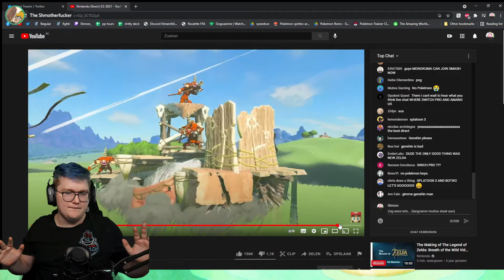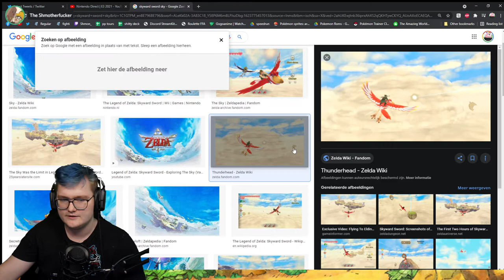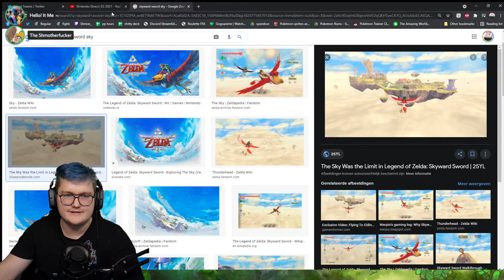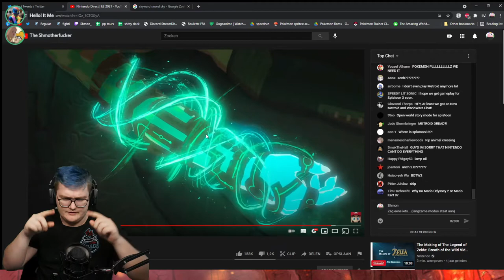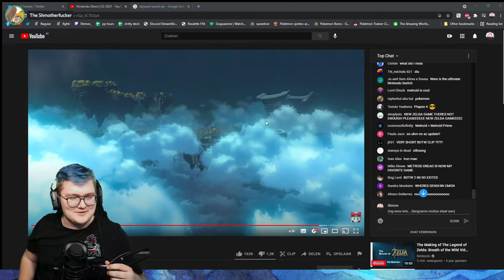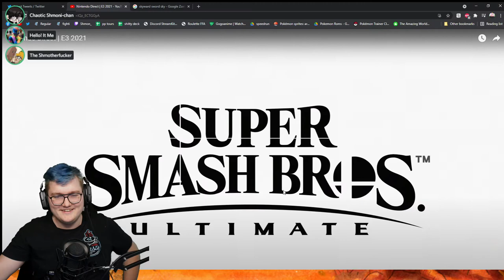SHMON REACTS TO E3 2021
I can react to stuff too :]